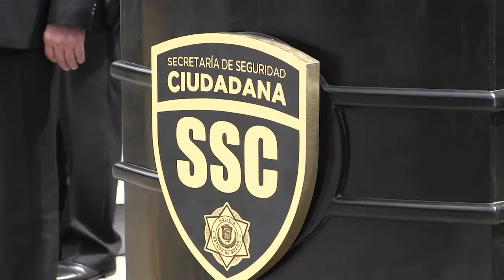Rinden homenaje a policía fallecido tras enfrentamiento en Otzoloapan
Amado Canales, con 26 años de carrera, perdió la vida la tarde de este jueves en las inmediaciones de la entidad.